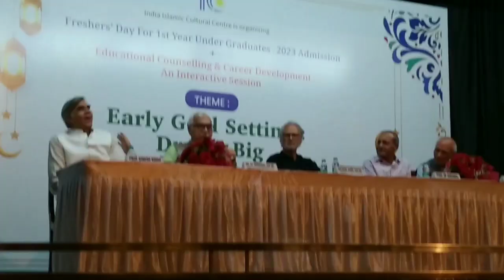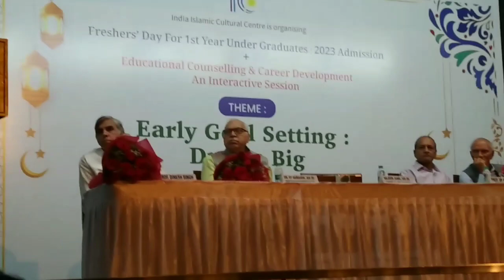Motivational Session For The Young Aspirants At IICC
There was a session held in India islamic cultural Centre regarding career counselling, goal deciding, and how to achieve your target.
it's a motivational vlog. I hope you enjoyed it.